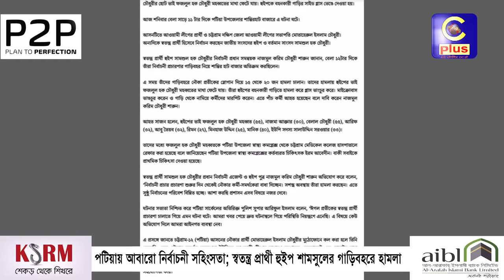পটিয়ায় আবারো নির্বাচনী সহিংসতা; স্বতন্ত্র প্রার্থী হুইপ শামসুলের গাড়িবহরে হামলা | Cplus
পটিয়ায় আবারো নির্বাচনী সহিংসতা; স্বতন্ত্র প্রার্থী হুইপ শামসুলের গাড়িবহরে হামলা

Slogan: আরাঁ চাটগাঁইয়া হতা হই
Country: Bangladesh
Language: Bengali।Chittagong Language
Broadcast area: Online